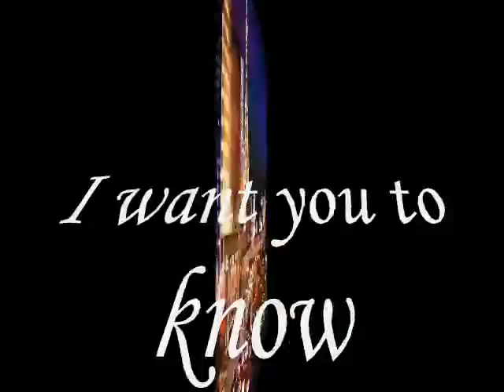I dont want to Hide This Feel, That I love You ,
do.
do so
Money is an excellent servant, but the host
very bad.